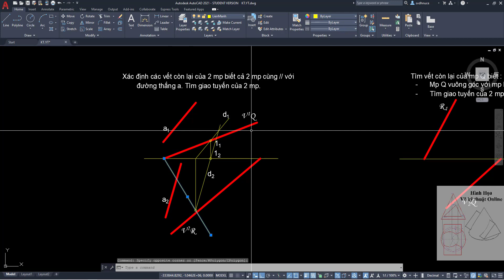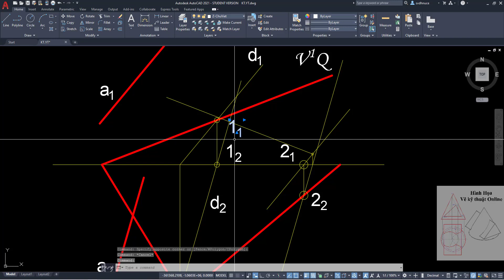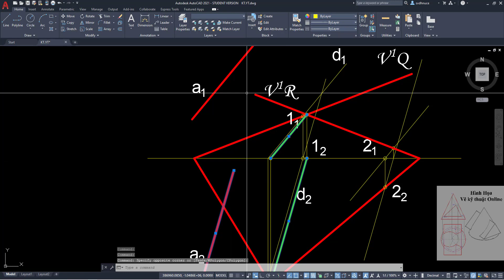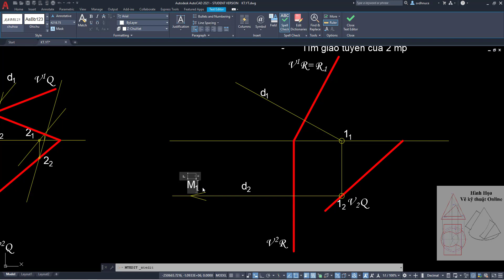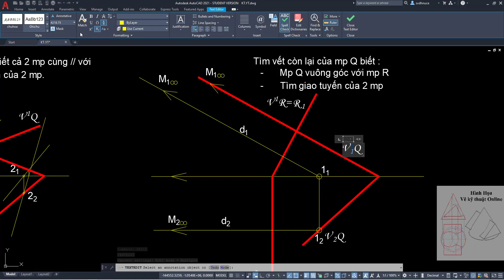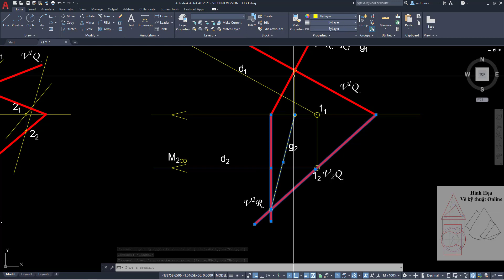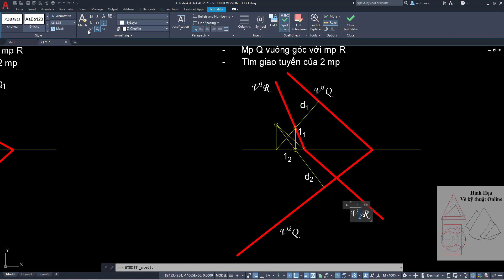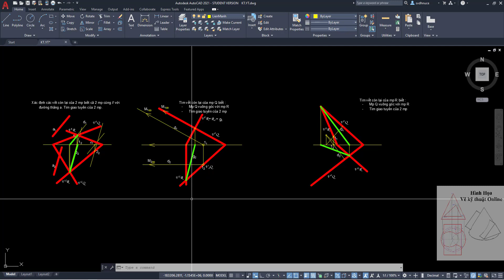Một số dạng bài toán thường gặp trong Hình họa P1 - Tìm Vết của mặt phẳng!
Các bài toán vị trí và bài toán lượng là những bài toán cơ bản nhất và ứng dụng khá rộng rãi trong hình họa. Trong video này, tôi sẽ hướng dẫn các bạn một số dạng bài toán xác định vết của mặt phẳng hay gặp. Nếu có gì thắc mắc các bạn có thể để lại comment bên dưới để cùng thảo luận!